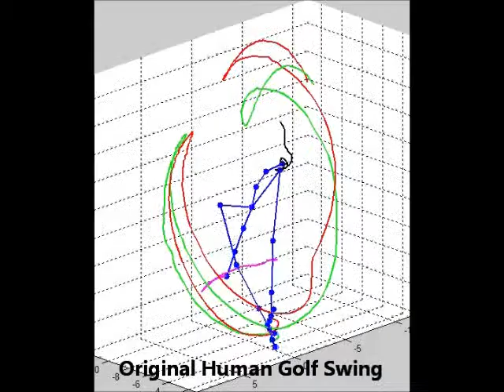Simulated Human Body Mimicking Golf Swing Motion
Developed a method for generating dynamically-feasible, natural-looking robot motions that mimic the gesture geometrically and temporally from freehand sketches. This is an demonstration on simulated human body mimicking golf swing motion.